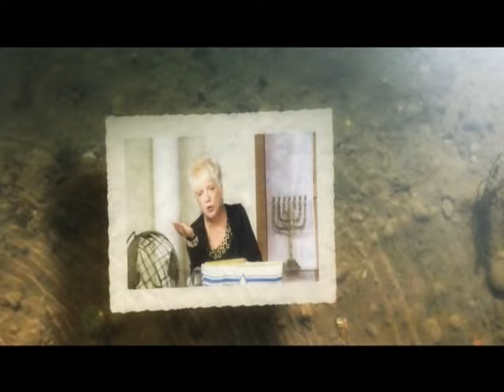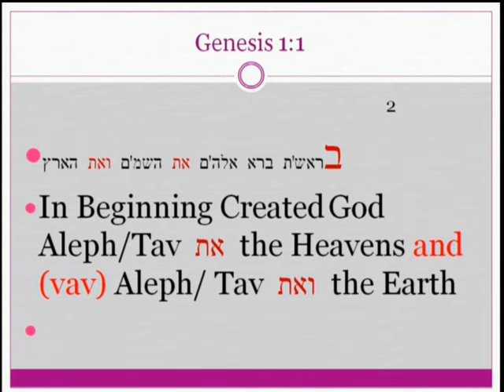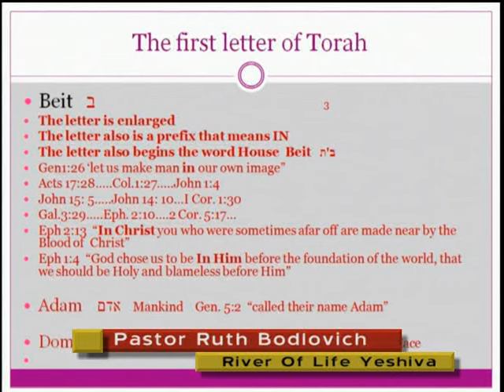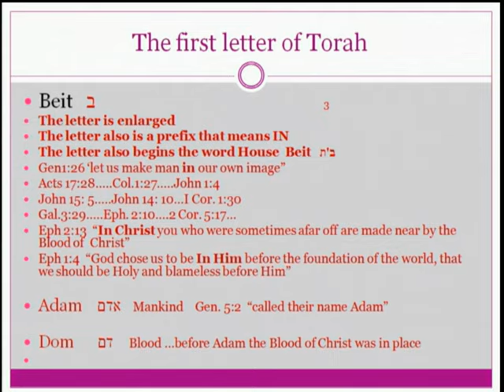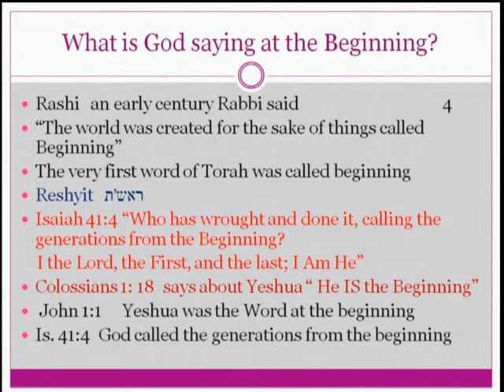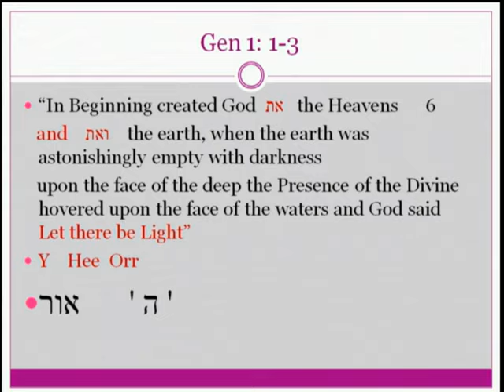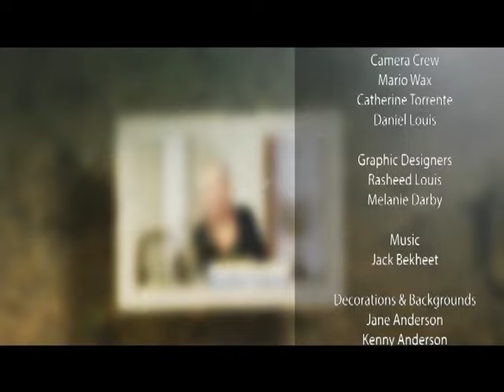The Beginning (Part 2)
Pastor Ruth Bodlovich teaches on Genesis 1:1 from the perspective of the Hebrew Bible (the Torah).